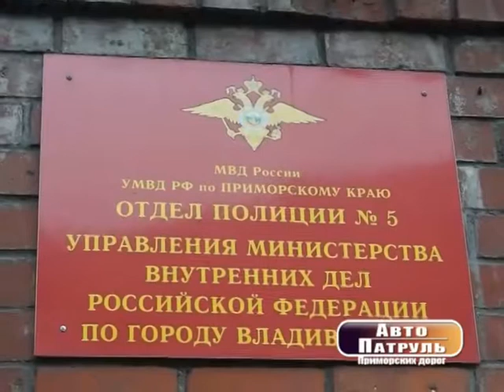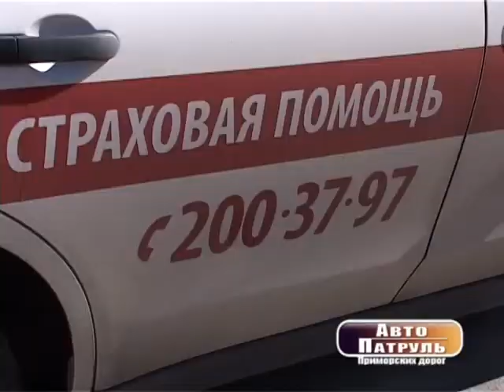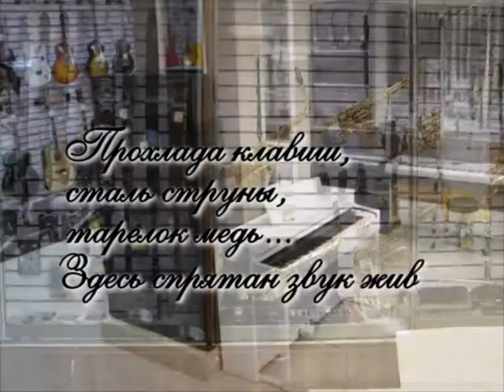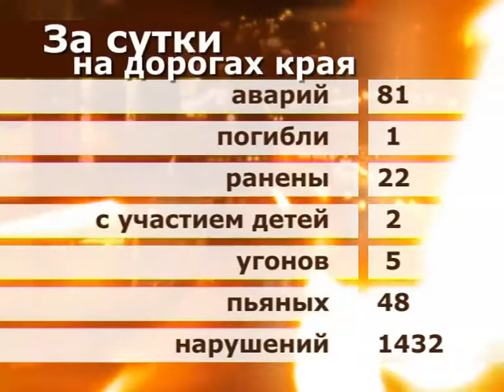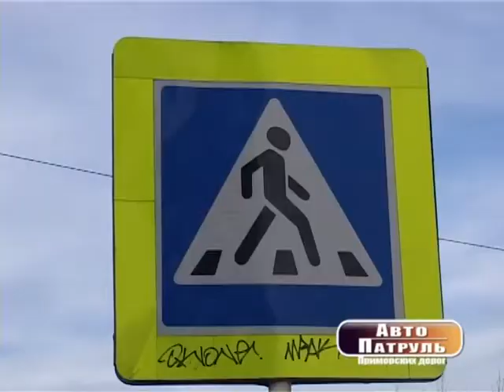prog_16_10_13_17-03_.flv